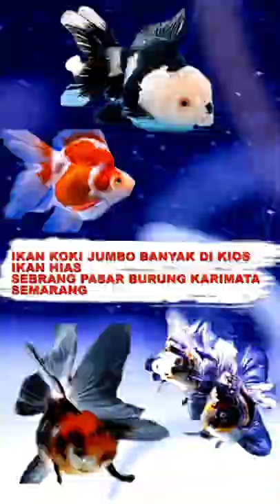Lots of Goldfish in this Shop/IKAN KOKI,RANCU,ORANDA JUMBO !!